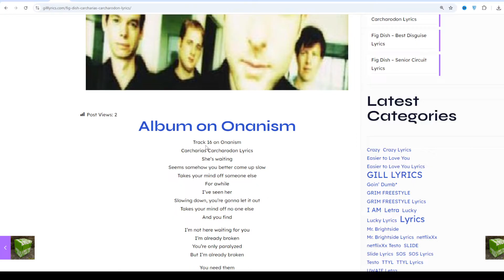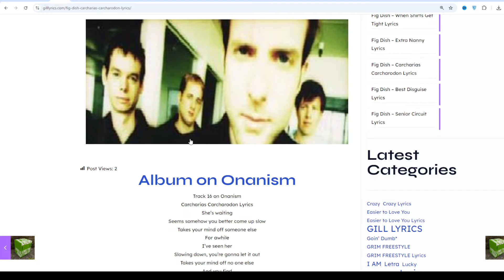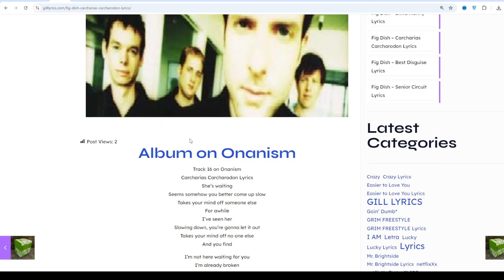Fig Dish – Carcharias Carcharodon Lyrics